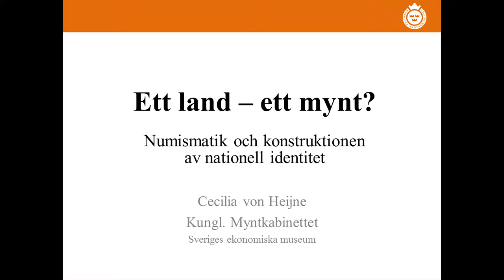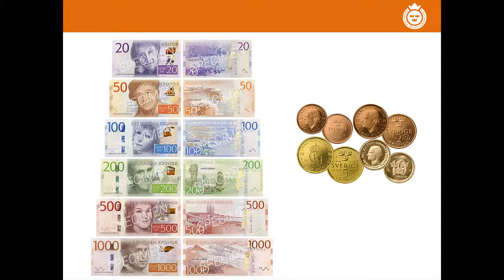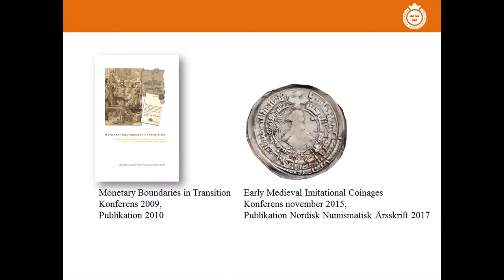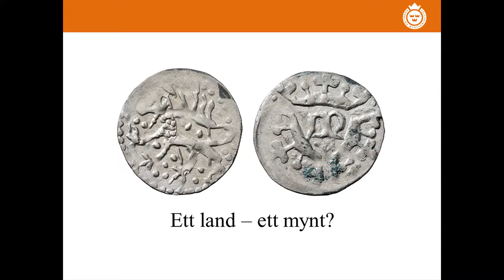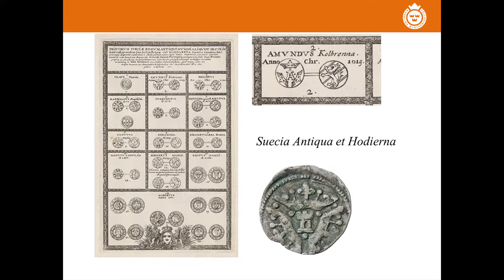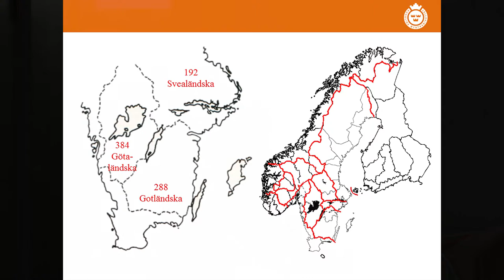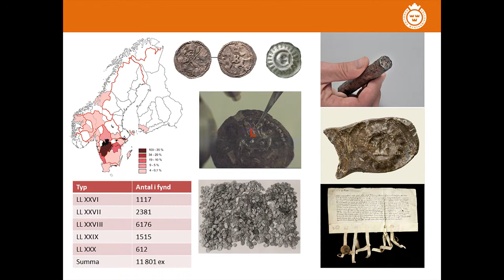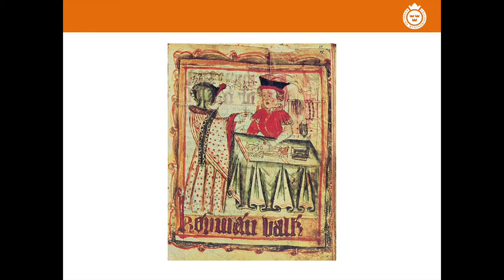Ett land, ett mynt - numismatiken som konstruktion av nationell identitet - Cecilia von Heijne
Ett land, ett mynt - numismatiken som konstruktion av nationell identitet